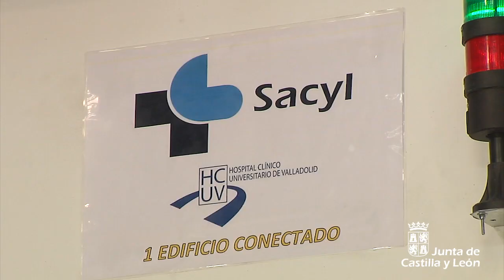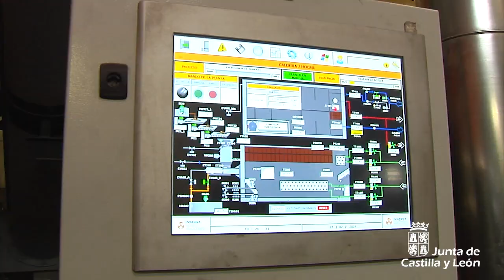El Hospital Clínico de Valladolid se conecta a la red de calor por biomasa de la UVA